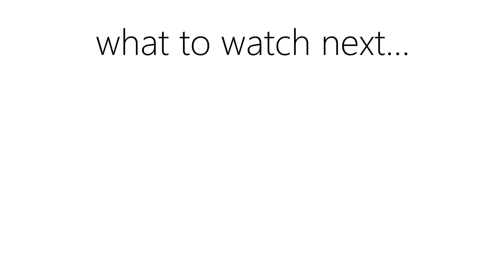How to Plan Your Day the Night Before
The ONE THING that predicts how well tomorrow is going to go is if I PLAN my day the night before. In today's video, I'm sharing with you my system I use to plan my days effectively.

// ABOUT ME
Hey, my name is Gillian! I’m a marketing strategist who helps online entrepreneurs 10X their sales with FB ads + sales funnels. I love combining tech, analytics, and psychology to create powerful marketing systems.
When I’m not helping my clients scale their businesses, I’m spending time with my husband and two little boys, exploring new places, and nerding out over my Youtube analytics.